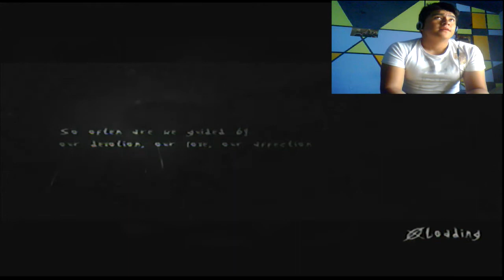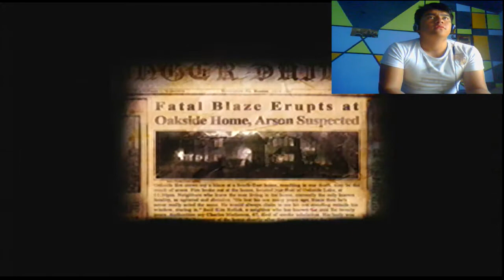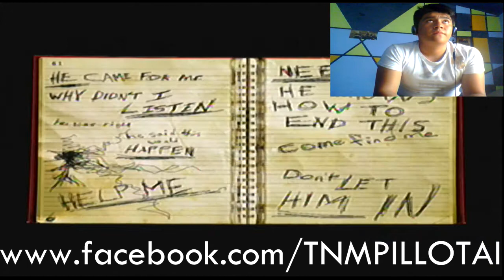PROLOGO: CHIQUITO SE ME HIZO ||| SLENDER: THE ARRIVAL || XBOX 360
Miedo, Suspenso, Drama, Terror y Escalofríos
POR POCO Y MUEEROOOOOOO!
CONTACTAME
AQUÍ LOS LINKS:
CANAL__________
¡¡¡FACEBOOK PAGINA OFICIAL!!!

Pista 2:
Mexico